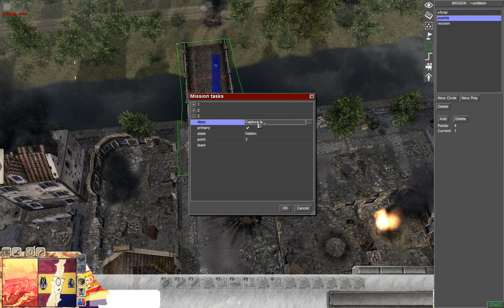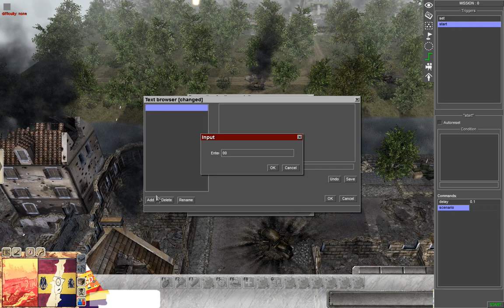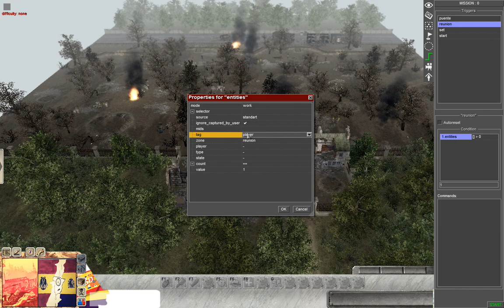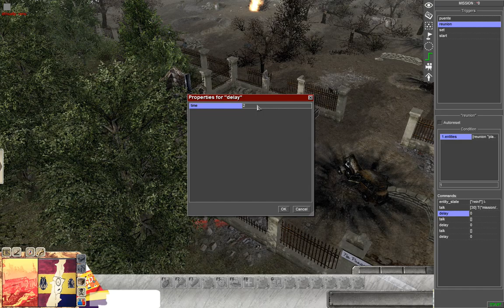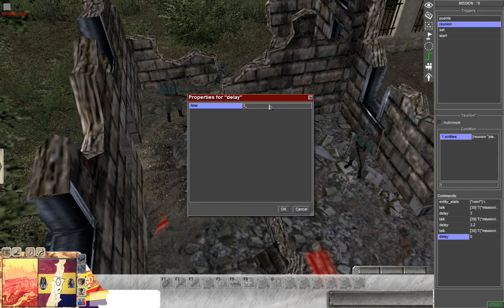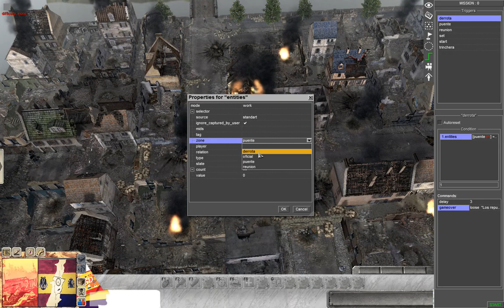GEM EDITOR - CONVERSACIONES Y FRACCIONADO DEL MAPA | Tutorial Para Crear Misiones en Men of War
Hola a todos, si habéis probado algún juego de la familia Men of War habréis visto que tienen unas misiones increíbles, personalmente creo que los mejores de la familia son el Face of War y el Men of War, pero cada uno tendrá sus gustos. Bien al ver esas misiones siempre he querido crear las mías propias y ahora que se, me gustaría compartir mis conocimientos con vosotros. A lo largo de una serie de tutoriales os voy a enseñar a crear vuestras propias misiones, que nada tendrán que envidiar a las de los juegos originales. Dicho todo esto os dejo con el vídeo.